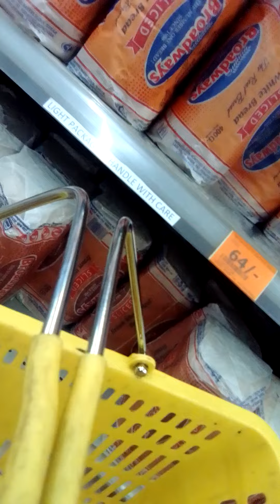Wednesday afternoon shopping at naivas supermarket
A tour of machakos county, Mercynguku The World Explorer 🇰🇼🇰🇷🇱🇦🇰🇾🇰🇼🇰🇾🇰🇼🇰🇷